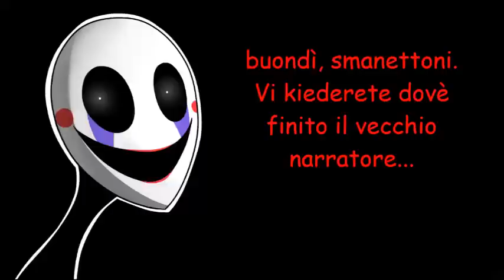Total Drama - breakAss - COSE!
Altre cose a caso. Perché mi andava.